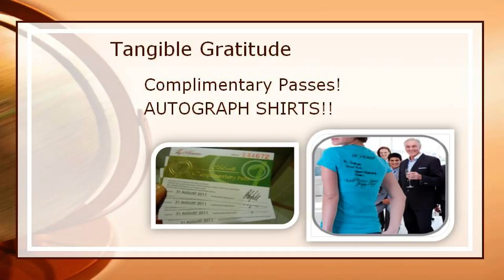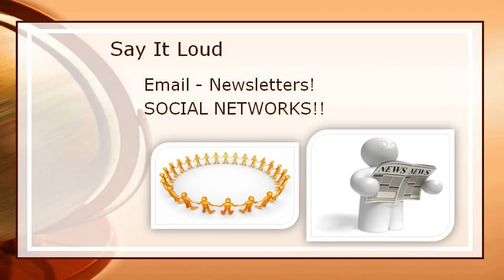Video 11- seven To Do's when Fundraiser Ends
Video 11 of 30 how to do video suite titled: "seven To Do's when Fundraiser Ends".
When your Fund Rising Ideas for Mission Trip Fundraising ends, there are seven important 'To Do's" you will be made aware of, in this video. For additional Fund Rising Ideas for Mission Trip Fundraising fundraising letter writing tips and promotional fundraiser ideas by professional fundraisers, feel welcome to visit us at.

The perfect  Fund Rising Ideas for Mission Trip Fundraising  information channel for all your SIGnaShirt Specialties Promotional Fundraiser events and Fund Rising Ideas for Mission Trip Fundraising promotional branded products, visit us at...

And we also offer Fund Rising Ideas for Mission Trip Fundraising 'wholesale pricing' on custom Fund Rising Ideas for Mission Trip Fundraising printed shirts, crafts, craft kits, creativity kits and promotional products to make your next Fund Rising Ideas for Mission Trip Fundraising event spectacular! where we welcome you with free fundraiser tips!.

View Fund Rising Ideas for Mission Trip Fundraising "30 Video Suite"